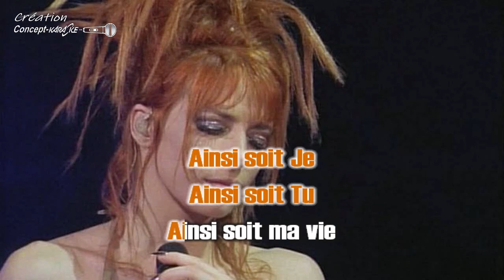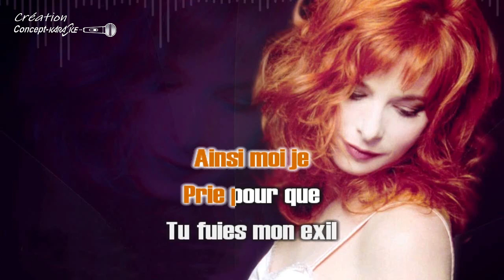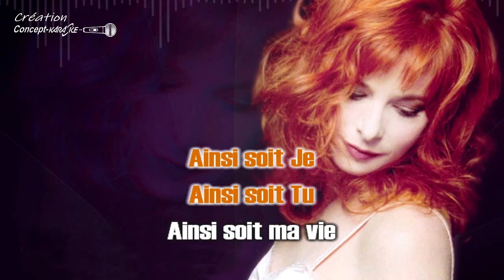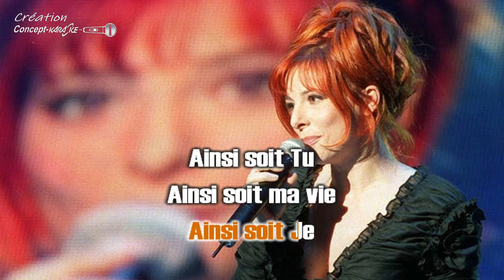Mylène Farmer - Ainsi soit je